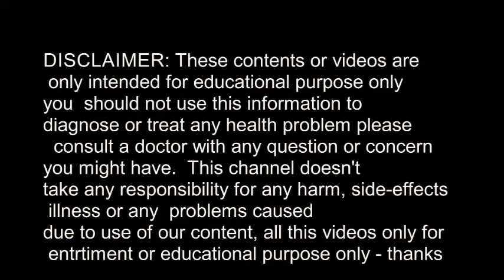മഞ്ഞപ്പല്ല് വെളുപ്പിക്കണോ ? ഈ കൂട്ട് ഉപയോഗിക്കൂ . JUST 5 MINUTES | TEETH WHITING WITH E || JV MEDIA